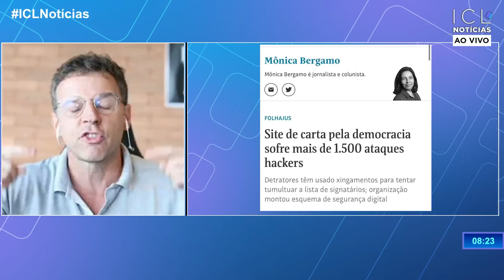Fake Governo! O governo da paranoia financiada por mentiras.